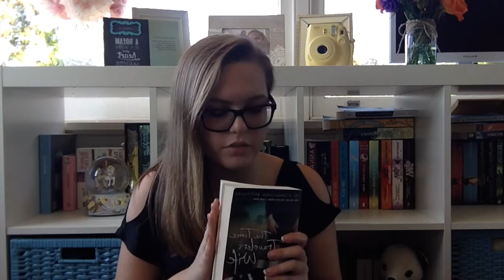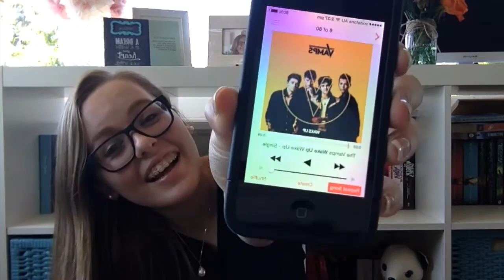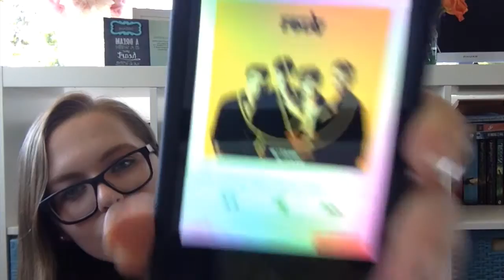SEPTEMBER FAVOURITES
Hello!

So today I thought I'd do a little Favourites video for September, as I was feeling inspired by the one and only. *drum roll*

Miss Adeline Brae (Youtube name is just 'Adeline Brae')

She has a channel and uploaded a similar video not long  ago, and basically you should check her videos out.

Comment if anyone wants the links to all of the products, if so I will link them at a later date.

I just realised that my video flips heaps, so sorry, please ignore.

Adios my friends